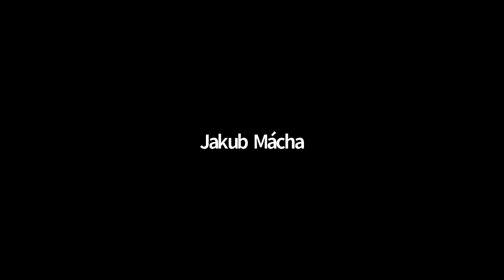Wittgenstein's Liberatory Philosophy: A Symposium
Rupert Read introduces his latest book, Wittgenstein's Liberatory Philosophy. This 'post-therapeutic' reading of Wittgenstein is Rupert's most in-depth consideration of Wittgenstein to date. The symposium involves responses from Katherine Morris and Iain McGilchrist.

You can find out more about the book on the Routledge

Thanks to the University of East Anglia Wittgenstein Workshop for hosting this event on 13th January 2021.